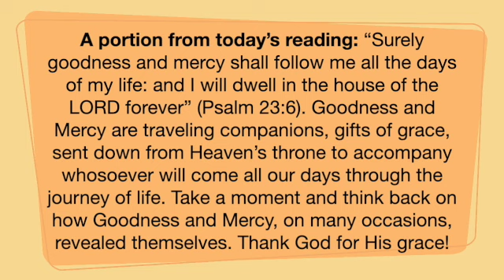A portion from today's reading; July 30, 2024